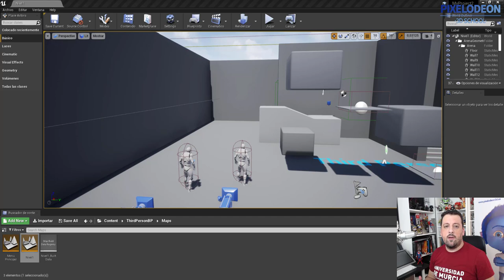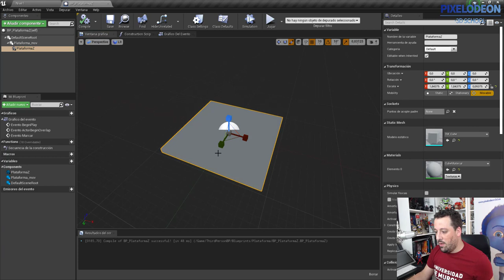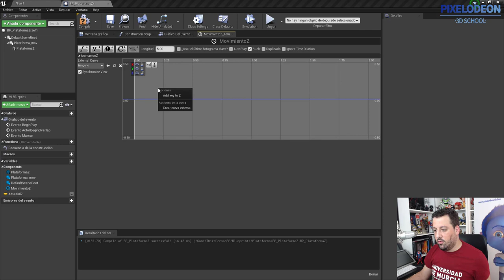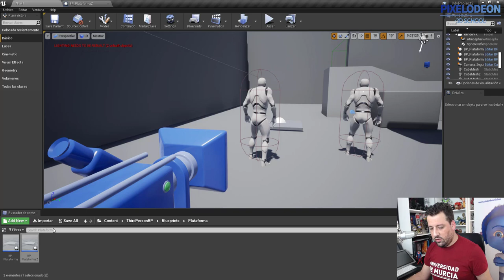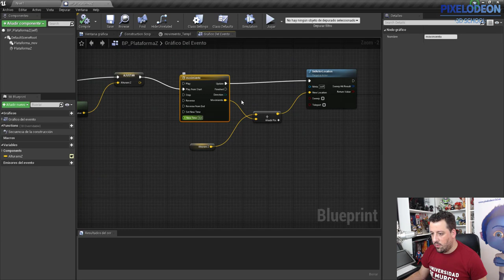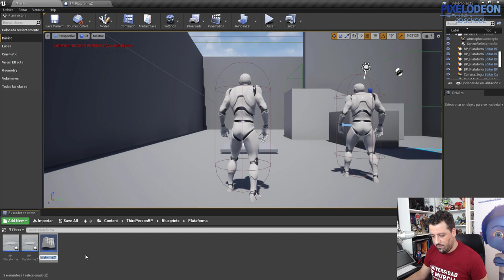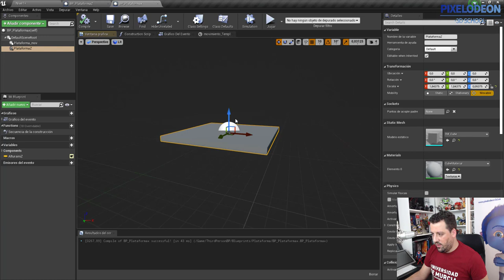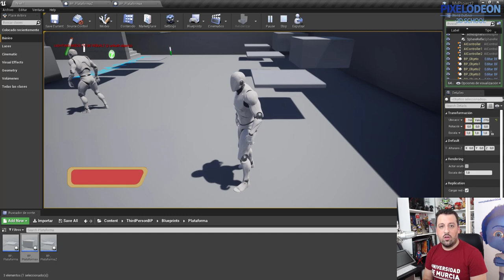Plataformas animadas en Unreal / #51 /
Un saludo,